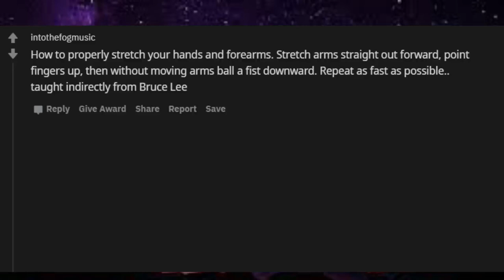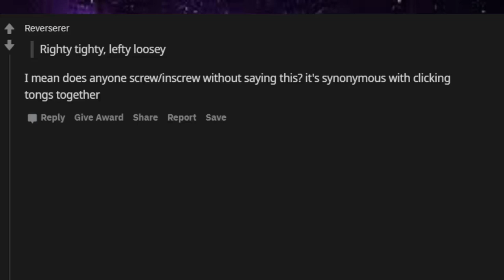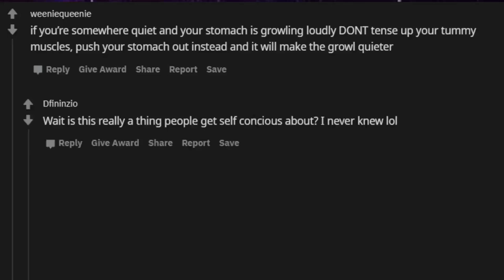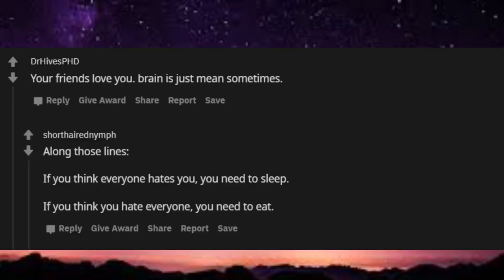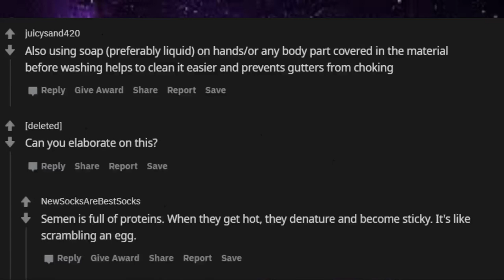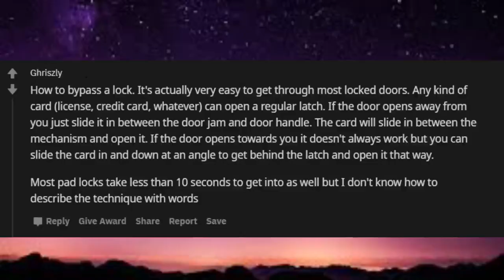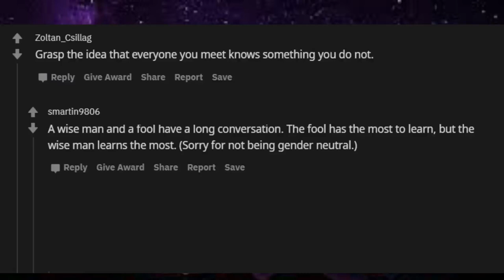What can A person learn/know right now in 10 minutes r/AskReddit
Unsolved
mysteries
Unsolved mysteries
mysteries unsolved
Mystery
mystery
mystery box What can A person learn/know right now in 10 minutes r/AskReddit
mystery package
mystery shopping
mystery of the disappearance of cody dial
mystery ke
mystery girls
mystery of love
mystery movie
mystery music
mystery queen
mystery,
martin mystery
adventure mystery
martin mystery
mystery movies
mathematical mystery tour
mystery
mystery leopard
sharkboy mystery mission,
sprmysteryman
mysterymanplayz
mystery 13
mystery esc
mystery  be cool scooby doo,
mystery skulls
battlefield  mystery
anime ep mystery
mystery meat
mystery girl
world warmystery
mystery roblox
mystery decals
sims  mystery
murderer mystery
mystery decals in a row
3 mystery riddles
mystery lane berwick maine
mystery decals
mystery eggs
sims mystery
stuff
stuff dog
stuffing box
assembly drawing
stuff for free
stuffed
stuffing
stuffed burger
stuffy nose
stuffed animals
stuff again
stuff with scout fly
staff academy
psn stuff
random stuff
mcpe stuff,
minecraft stuff,
hero stuff
staff 13,
staff mineplex,
staff griefed,
bk staff
the ghost
the best
the canterville
 ghost class

abandoned places
abandoned places in kentucky
abandoned oregon
abandoned places in oregon
200 years of varnish removed from a painting
abandoned places in south carolina
abandoned
abandoned chicago
abandoned illinois
abandoned chicag
oregon abandoned places
2122 north clark street
abandoned ohio
synagogue tunnel
abandoned places in illinois
nephilim